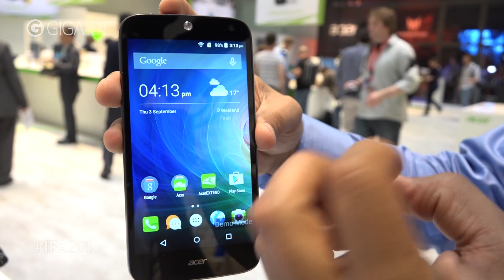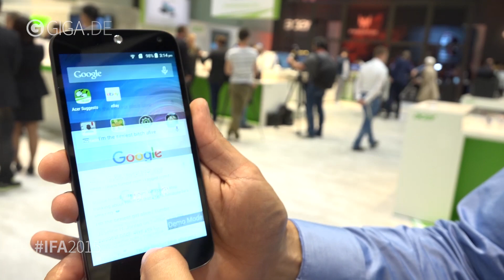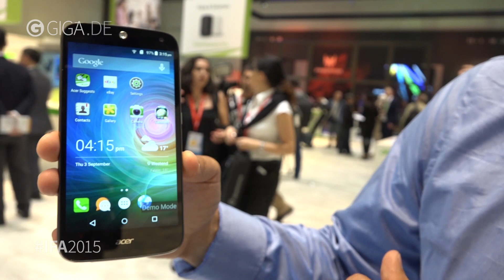Acer Liquid Z630 - Hands-On - GIGA.DE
- Selfie-Freunde aufgepasst: Nicht nur auf der Rückseite des Low-Budget-Smartphones Acer Liquid Z630 ist ein 8 MP-Sensor, sondern auch auf der Front. Für knapp 200 Euro erhält man zudem ein Smartphone mit 2 GB Arbeitsspeicher, 16 GB interner Speicher (kann per microSD-Karter erweitert) und dickem 4.000 mAh-Akku. Das 5,5 Zoll-Display löst in HD auf.